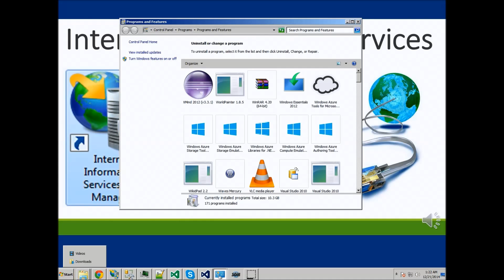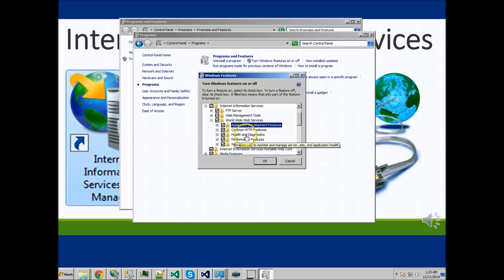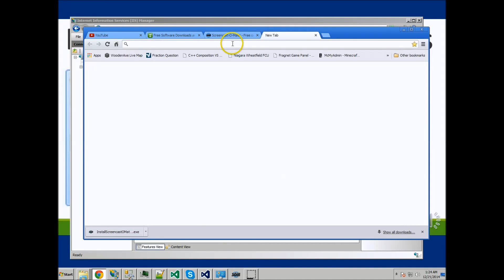Internet Information Services (IIS) Lesson 2 - Installation on Windows 7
Be sure to check out the official Microsoft IIS